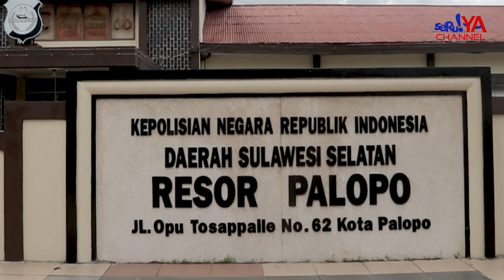BARU BEBAS PENJARA, DUA REMAJA PENJAMBRET DIAMANKAN POLRES PALOPO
Dinginnya lantai penjara tampaknya tak membuat SA dan MA kapok melakukan pelanggaran hukum. Walaupun masih berusia belasan tahun, yakni 19 dan 16 tahun, keduanya sudah sering berurusan dengan aparat penegak hukum.